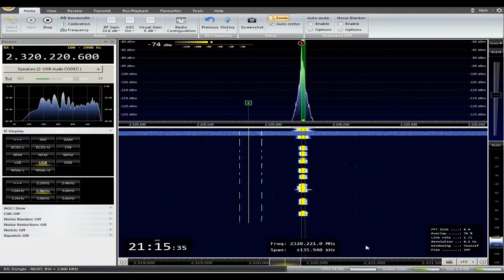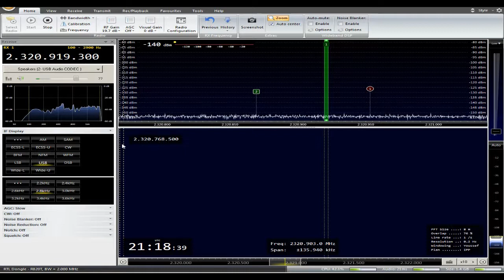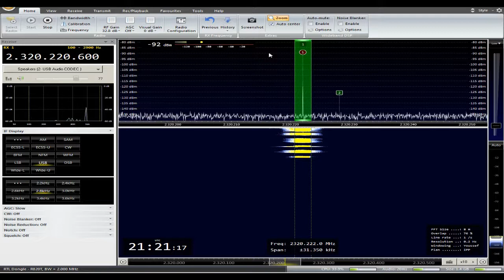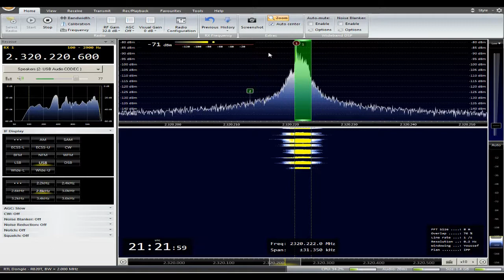G8OHM calling CQ on 2320 MHz SSB, the 13cm Amateur Radio band Received With An RTL SDR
G8OHM Calling CQ on 2320 MHz SSB.  Received using a Calamp MMDS down converter and an RTL SDR USB Dongle.  G8OHM is the South Birmingham Amateur Radio Club based in West Heath, South Birmingham.  Their signal on 13cms is so strong it overloads my receiver!